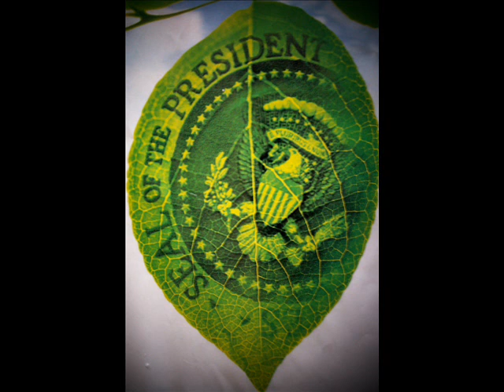HIP-HOP (GOODMONEYNEWYORK)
GOODMONEYMARIS